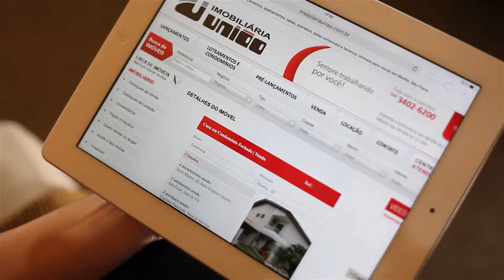Imobiliária União - VT 15''